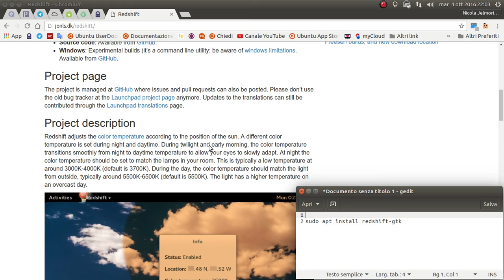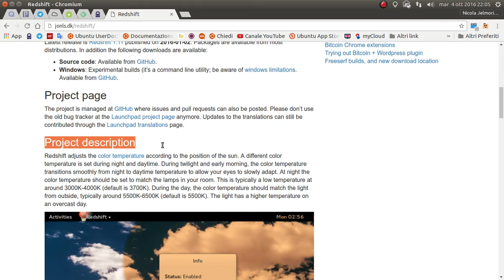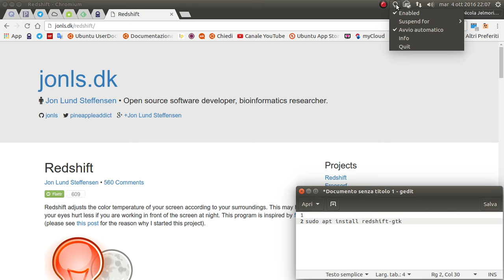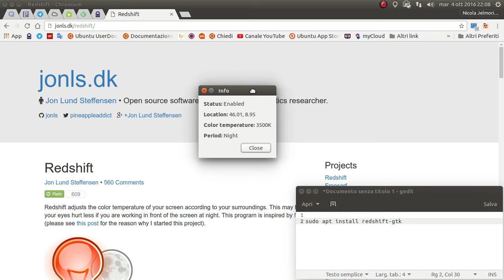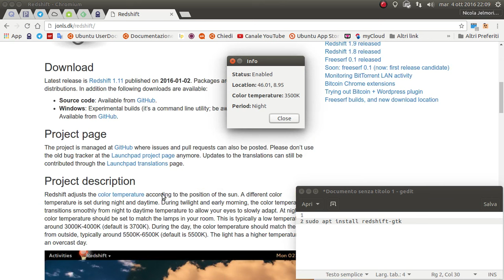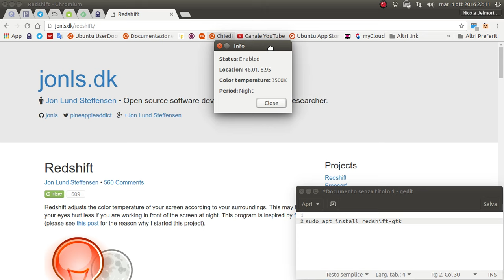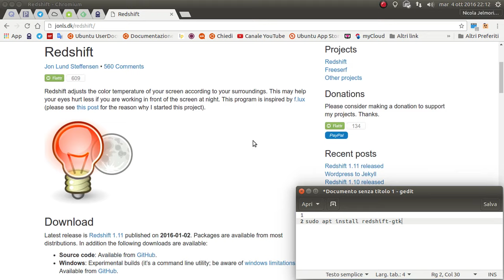Redshift lo strumento a favore dei nostri occhi e del nostro sonno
Redshift è uno strumento davvero semplice da usare perché non richiede nessuna impostazione. È sufficiente installarlo e avviarlo.
Il suo scopo è quello di regolare la temperatura del colore dello schermo con tonalità di rosso in modo da impedire o limitare il più possibile l'emissione della luce blu che affatica gli occhi e disturba il ciclo del sonno. Maggiori dettagli si trovano sul sito del progetto e su wikipedia a questi indirizzi:

Per installarlo, il modo più veloce è aprire un terminale e dare il seguente comando:
sudo apt install redshift-gtk